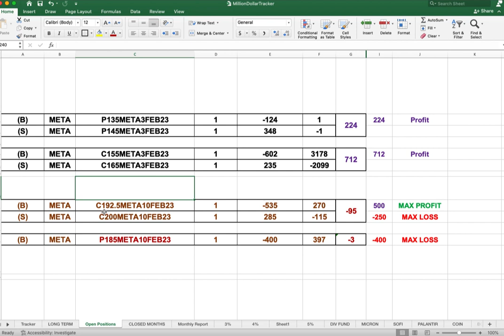Meta Stock Analysis Today | Facebook (FB) Stock FTC Court News | Money Making & Future Trades !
Facebook (FB) Stock Analysis Today, Meta Stock FTC Court News and Our Trade Profits to include weekly Trades. ($FB Stock)
Meta Stock Analysis Today, we cover Facebook (FB) Stock Earnings and profits we made this week over 200% Return from stock option trading. Analysis Performed Facebook & Meta Stock Chart Review, for our future trades price predictions and where the next resistance levels are.

Millionaire Journey EP#558 (Facebook (FB) Stock $Meta )